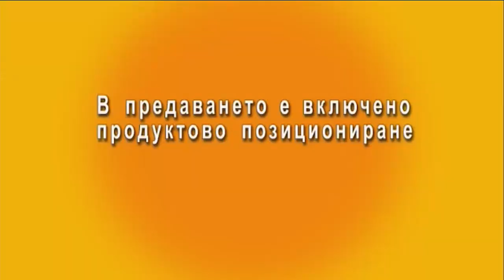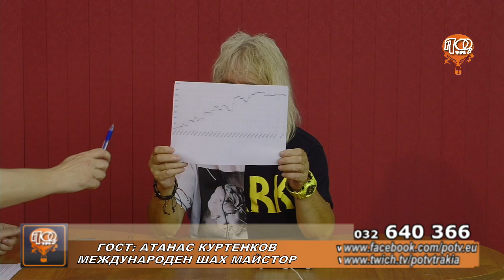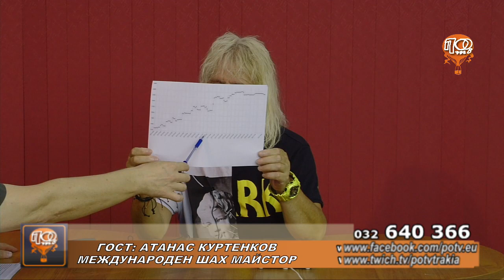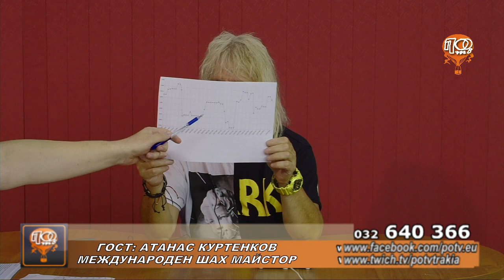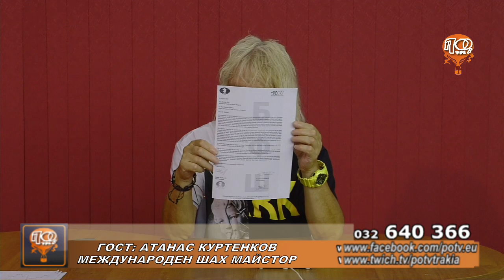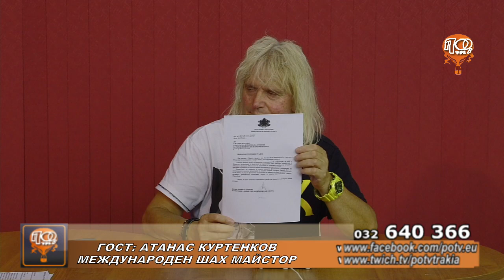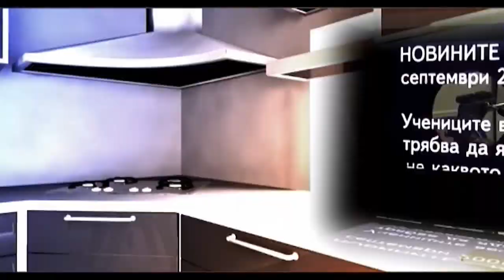КУХНЯТА НА НОВИНИТЕ - АТАНАС КУРТЕНКОВ - МЕЖДУНАРОДЕН ШАХ МАЙСТОР 21.08.2023г.